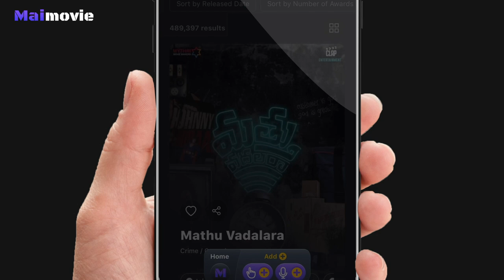Movie Taste Search | AI Movie Finder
Learn how to find the best movies for you! Start by picking from 27K+ classified movie and tv show to find “mesmerizing” movies with a “plot twist.”

Maimovie features KeyTalk Search, a next-generation AI search engine that understands ALL existing 27K+ movie and tv show tastes. Just pick from trending KeyTalks or say it!